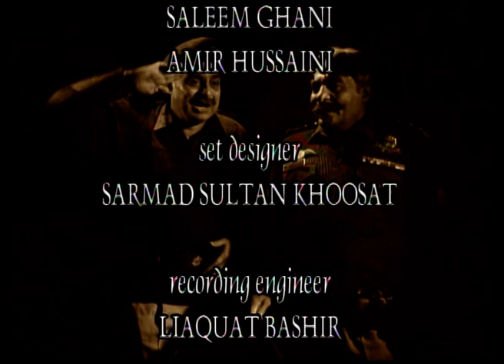Karam Daad Aur Jaffer Hussain | Ep 04 | Erfan Khoosat | Jameel Fakhri | Nadia Afgan | Sarmad Khoosat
To fulfill our commitment to you for delivering weekly laughs, we are here with another ground-breaking sitcom from our archives, ‘Karam Daad Aur Jaffer Hussain.’ 🤩

This blend of satire and humor is a crime fighting sitcom, which was a spin-off of PTV’s legendary ‘Andhera Ujala,’ that went on to be called a cult classic in the mid 1980s.

‘Karam Daad Aur Jaffer Hussain,’ depicts the camaraderie between two former police officers, now life long companions, sitting at their private detective firm and solving crimes for the rest of their days. 💛

Cast:
Erfan Khoosat as Karam Daad
(Late) Jameel Fakhri Sahab as Jaffer Hussain
Nadia Afgan as Mona
Nawaz Anjum
Humaira Abid
Saami Muzaffar
Honey Albela

Writer - Farooq Qaiser
Director - Erfan Khoosat
Producer - Imran Chaudhary & Waleed Irfan
Assistant Directors - Saleem Ghani & Amir Hussaini
Director of Photography - Moeen Uddin
Editor - Sikandar Awan
Set Designer - Sarmad Sultan Khoosat